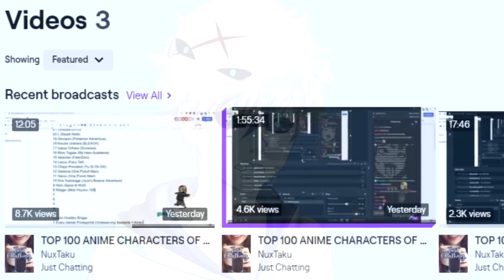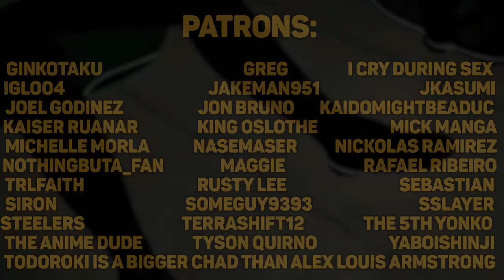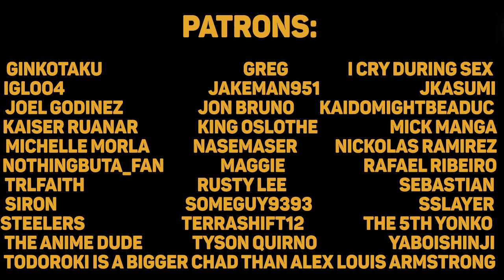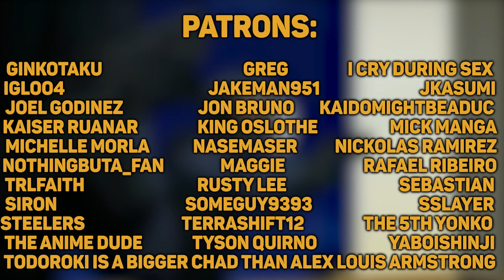THE BIGGEST PSYCHOS IN ANIME 2 ft. Nux Taku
This is the second part of my Biggest Psycho in Anime series! If you enjoy my content and want to support me in making content full time...